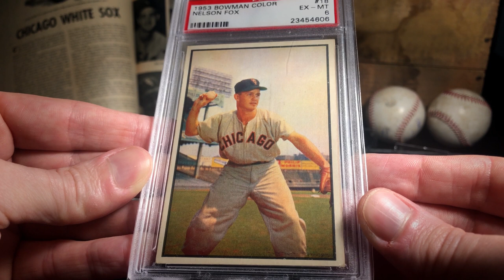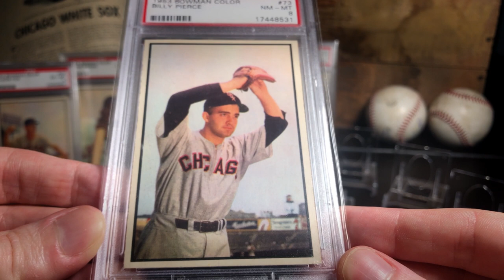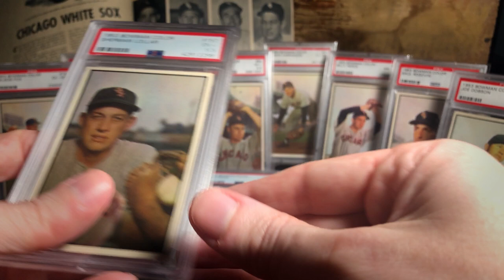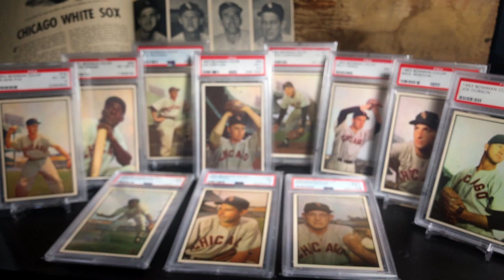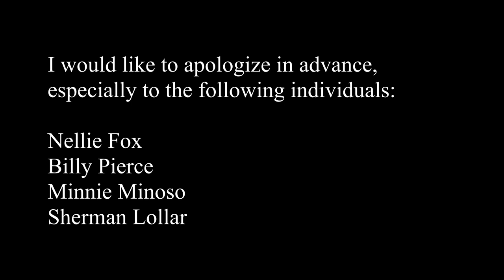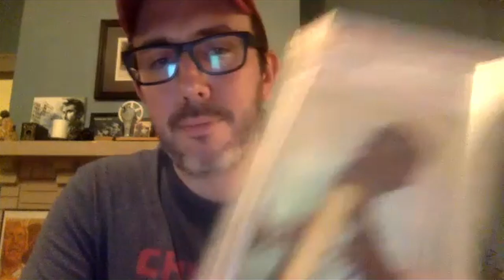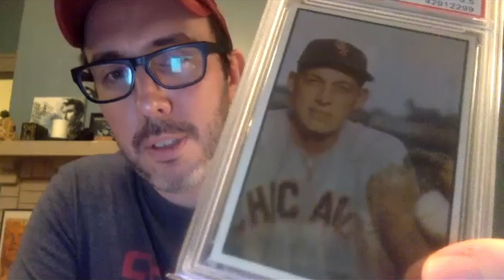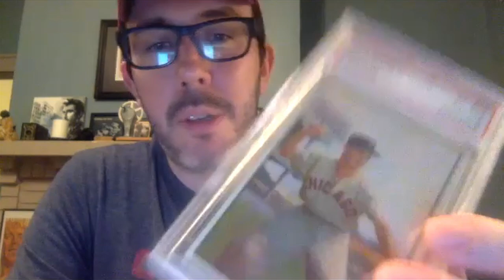1953 Bowman Color Team Sets | Ep12 - The Chicago White Sox & Murderers' Row(?)